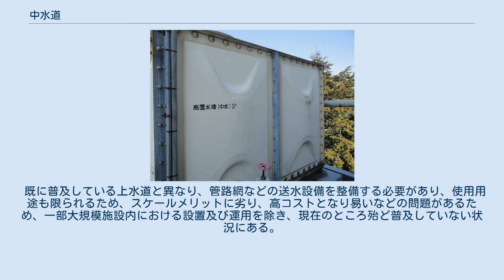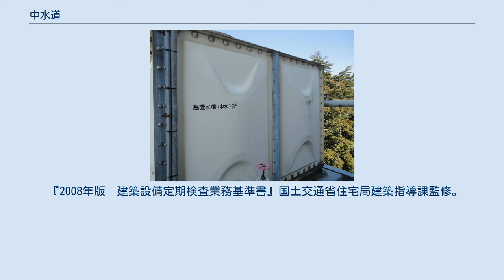中水道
中水用の貯水タンク。
 中水道（ちゅうすいどう）とは、生活排水や産業排水を処理して循環利用するものを指す。
雑用水とも呼ばれる。
その用途は具体的には水洗トイレの用水、公園の噴水など、人体と直接接しない目的や場所で用いられる。
 上水と下水の中間であることに由来する言葉。
 都市部をはじめとする人口の集中地帯では上水道の新規水源の開発が高価となり、建築物の集中により下水道の容量が不足してきた。
また、都市化の進展での田畑や緑地の減少により雨水の地中浸透率が減少し都市型洪水が発生するようになってきた。
 排水量の減少と雨水の一時貯留が求められるようになり、そのために大規模都市開発のときに雨水浸透施設とともに水再利用施設としての中水道設置が義務付けられるようになってきた。
 大雨のときの流出量や上水の使用量などの減少で周辺環境を改善する効果が期待されている。
 既に普及している上水道と異なり、管路網などの送水設備を整備する必要があり、使用用途も限られるため、スケールメリットに劣り、高コストとなり易いなどの問題があるため、一部大規模施設内における設置及び運用を除き、現在のところ殆ど普及していない状況にある。
 ※上水とは異なり、塩素などによる消毒が成されないことや、飲用水などに適する水質の基準が満たされない事もあり、人体に直接触れるおそれもあるため使用できない用途も発生する。
付属金具に関しても同様。
 など など ※便器洗浄水は、濁度の基準はない。
 その他の基準 ※残留塩素基準…遊離残留塩素は0.1ppm（結合残留塩素の場合は0.4ppm）を保持。
 中水の通水試験。
 『2008年版　建築設備定期検査業務基準書』国土交通省住宅局建築指導課監修。
　編集：一般財団法人　日本建築設備・昇降機センター